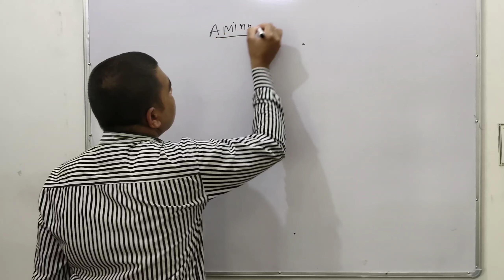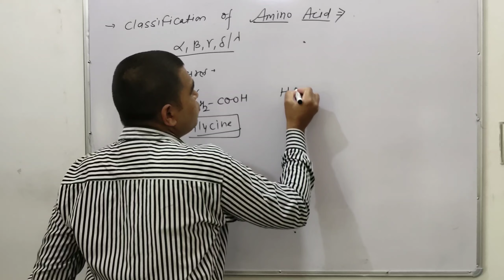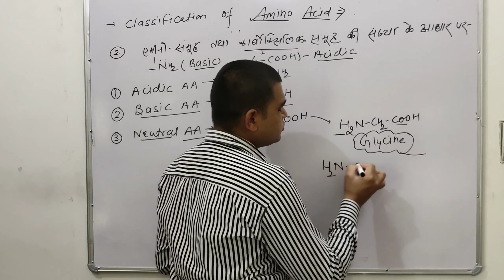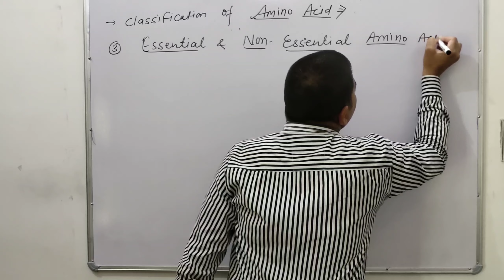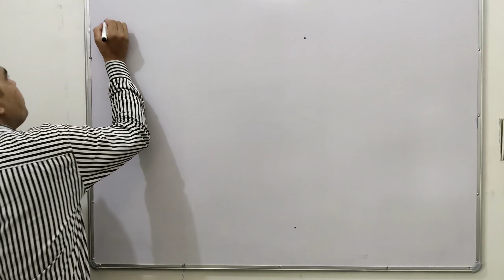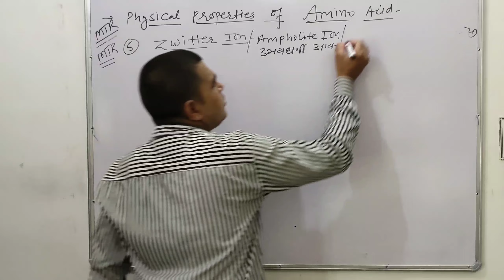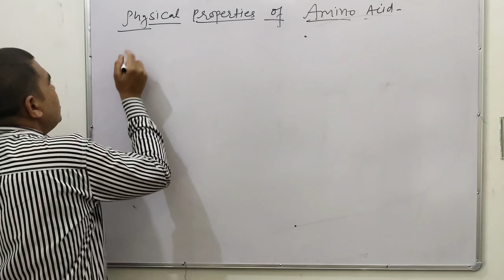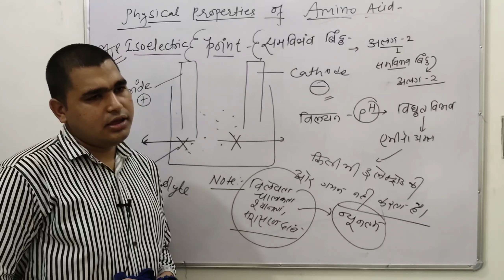14 Biomolecule:Amino acid -classification,physical properties, zwitter ion, isoelectric point by Jkl